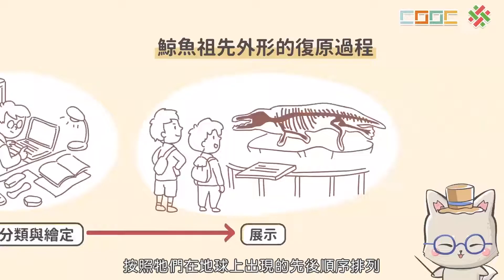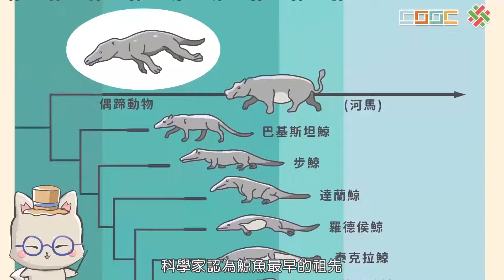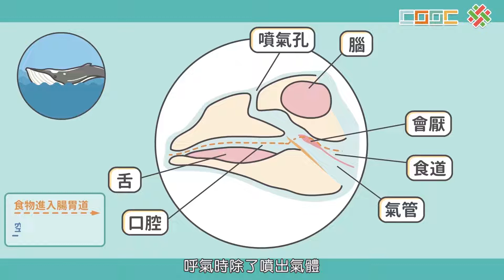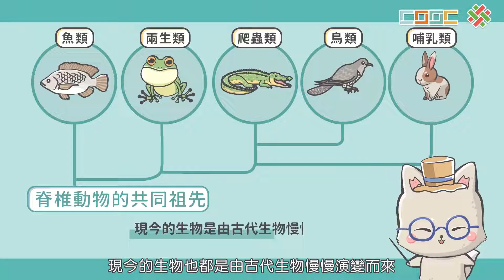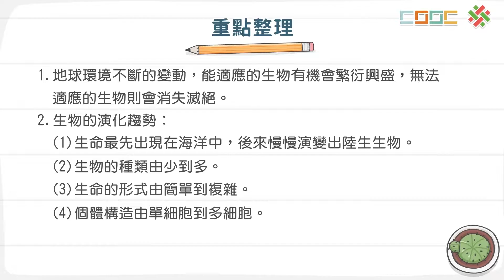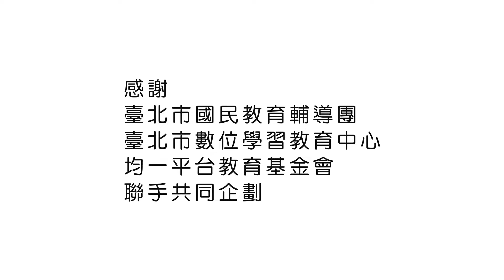108新課綱｜七下生物｜【觀念】生物的演化－持續改變的生命